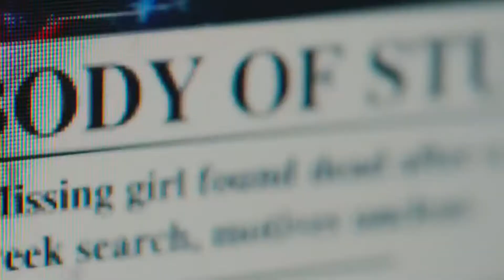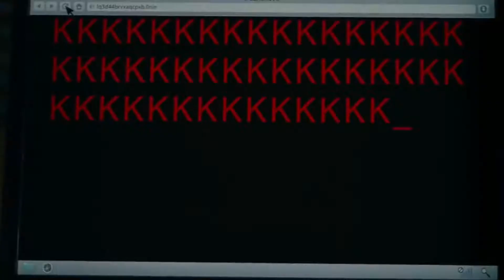THE BREEDERS - Cannonball (KRISTY)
ZOO STATION METAL VS ROCK ™